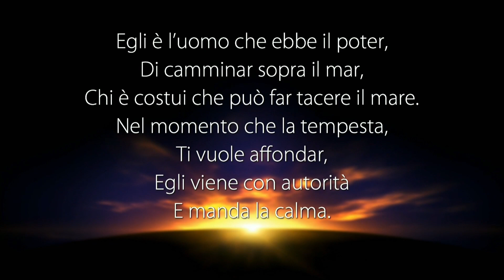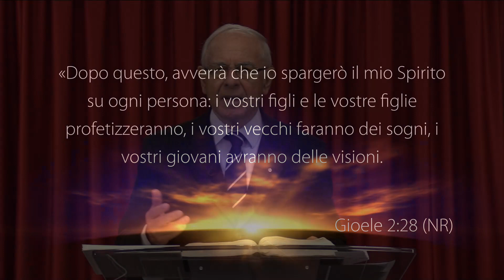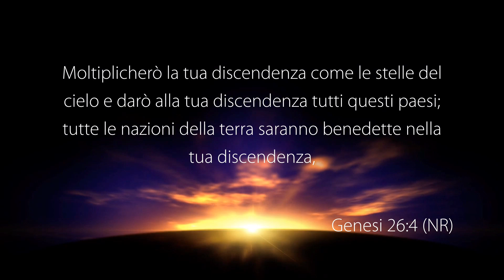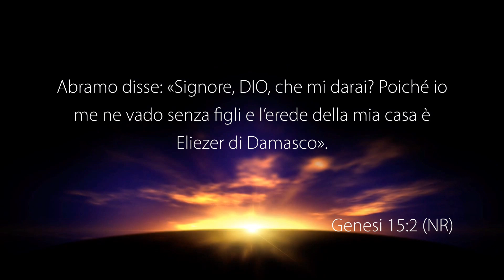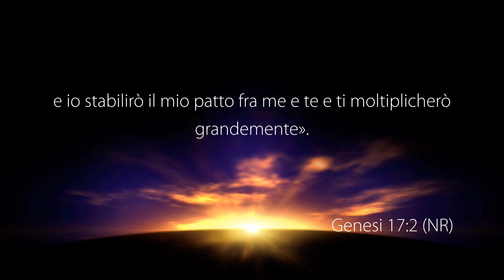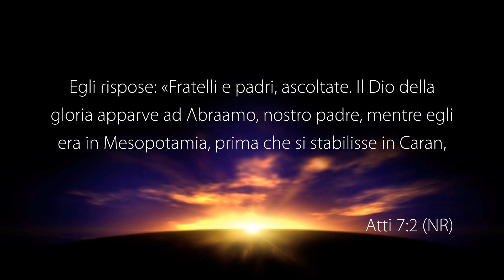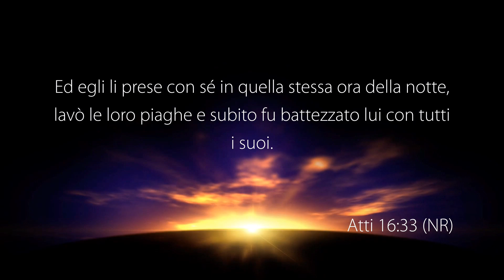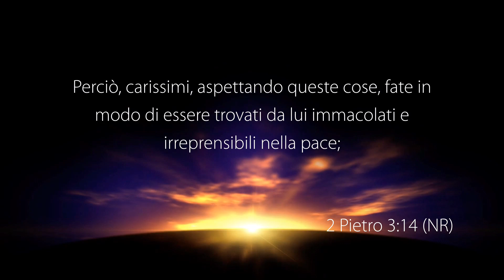La Voce del Pastore “DIO MANTIENE LE PROMESSE” – 12 Dicembre 2022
Riflessione Quotidiana registrata negli studi televisivi di Parole di Vita - Polla (SA) il 12 Dicembre 2022

Il Messaggio di Oggi: “DIO MANTIENE LE PROMESSE”

• Gioele 2: 28
• 2 Pietro 3: 8
• Genesi 17: 4
• Genesi 26: 3 (2-5)
• Genesi 26: 12
• Matteo 6: 8
• 2 Pietro 3 :9-10
• 1 Tessalonicesi 5: 2 (3-4)
• Genesi 15 :2 (3-6)
• Filippesi 4: 6
• Genesi 17: 1-2
• Genesi 28: 3
• Genesi 12: 1
• Atti 7: 2 (3-5)
• Esodo 20: 6
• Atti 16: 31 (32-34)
• Atti 2: 16-17
• Atti 2: 38-39
• 2 Pietro 3: 10
• 2 Pietro 3: 13-14

GUARDA
12.177 Mhz, Polarizzazione V, Symbol Rate 23.000, FEC 3/4